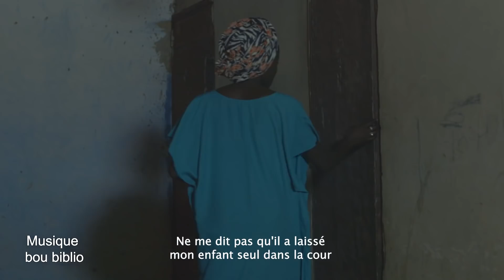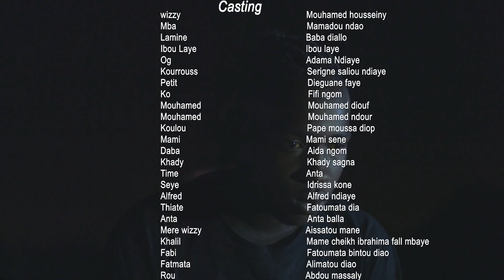Nouvelle Série Mbarou Bouki - Saison 1 - Episode 08 VOSTFR: Manigance des jeunes filles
Votre série "MBAROU BOUKI" vous est présenté par la 2Voies TV Production.

Mbarou bouki est un film réalisé par des sénégalais et qui relève de la vie des jeunes ainsi que de l’irresponsabilité des certains parents. Dans un film existe trois acteurs différents dont l’histoire de chacun est lié à ses parents ceux qui leurs a conduit à la débauche et a fait d’eux des SDF sans domicile. Wizi est l’acteur principal, il vivait avec ses parents et en parfaite harmonie jusqu’à ce qu’est arrivé un mal entendu entre lui et son père qui lui a chassé de la maison. Ainsi il est devenu une autre personne qui dès foi est frappé par les coups durs de la roue mais dès foi aussi s’y sens mieux à l’aise. L’autre se nomme Ogé qui était fils d’un homme très riche mais qui n’est plus de de ce monde. Ogé le pauvre n’a pas pu goûter au plaisir de cette richesse parce que ses oncles s’étaient accaparés de tout et sa maman aussi était morte à cause de la misère. Cette de l’espoir fait également qu’il devient enfant de la rue. Il y’a aussi une actrice du nom de Sira une fille victime de viole par son propre père. C’est quand elle est devenue adulte qu’elle s’est enfuie de la maison mais cet mauvais acte de son père a eu un impact très négatif parce que la fille a eu une très mauvais mauvaise réputation en étant une fille facile qui couche avec beaucoup d’hommes pour gagner sa vie. Elle a eu deux enfants qu’elle a tué. Ceci, dans le film on a réussi à réunir ces trois, maintenant force est de savoir qu’en sera t-il vivre ensemble, qui fera quoi ou qui aidera l’autre à changé.